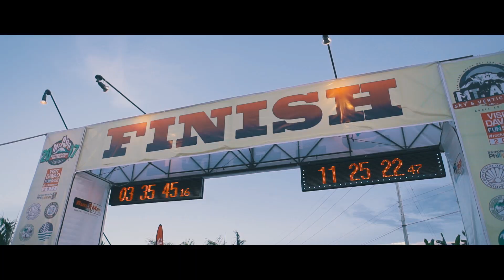Davao City - Tourism - Its More Fun in the Philippines